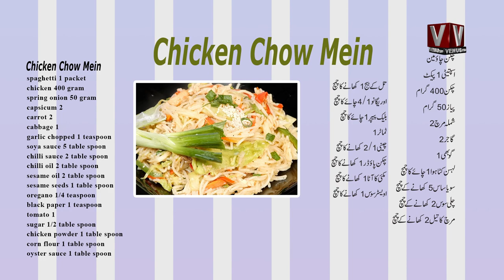Cooking With Shaheena ||Chicken Chow Mein|| 25 oct 2022